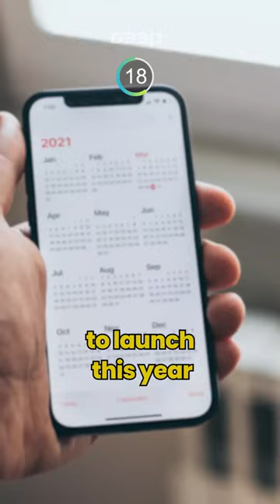The Next Apple? (What is Humane?) - DeepTalksTV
Building the First AI Hardware and Services Platform

Kindly watch this video to learn about Humane!